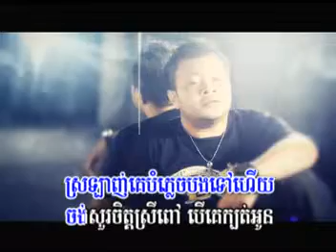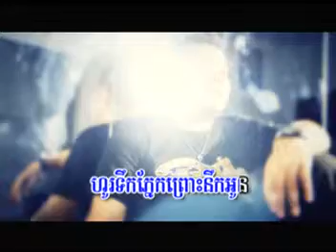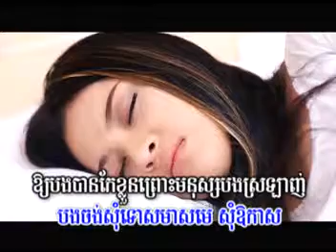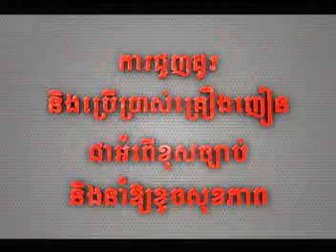06 បើគេក្បត់ អូនស្នេហ៍បងម្តងទៀតបានទេ ពិសិដ្ឋ